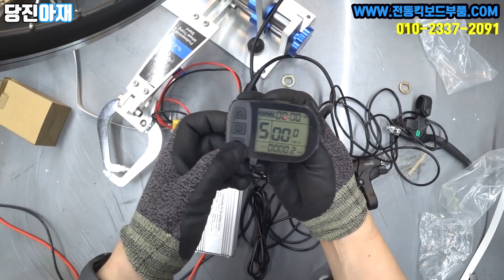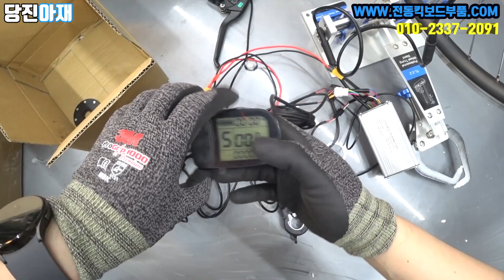전기자전거 키트 전기자전거 만들기 제작 속초전기자전거 여수전기자전거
전동킥보드부품

당진아재 메세지를 남겨주세요 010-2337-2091

네이버 카페
카카오톡 단톡방 수리 중고수들 모임방

전기자전거부속 전기자전거개조 전기자전거키트 전기자전거kit 전기자전거만들기 전기자전거제작 전기자전거수리 전동자전거부속 전동자전거개조 전동자전거키트 전동자전거kit 전동자전거만들기 전동자전거제작 전동자전거수리 전기자전거부속부속 전기자전거부속개조 전기자전거부속키트 전기자전거부속kit 전기자전거부속만들기 전기자전거부속제작 전기자전거부속수리

노래
Adventure
아티스트
JJD
노래
Jumbo
아티스트
Alex Skrindo
노래
Make Me Move
아티스트
노래
Mortals
아티스트
노래
Flares
아티스트
NIVIRO
노래
Limitless
아티스트
Elektronomia
노래
Awakening
아티스트
Defqwop
노래
Puzzle
아티스트
RetroVision
노래
Love U
아티스트
Razihel

4:20 - 2. Cartoon - On & On (feat. Daniel Levi)
7:48 - 3. Alan Walker - Spectre
11:33 - 4. DEAF KEV - Invincible
16:07 - 5. Elektronomia - Sky High
20:04 - 6. Electro-Light - Symbolism
24:55 - 7. Cartoon - Why We Lose (feat. Coleman Trapp)
28:28 - 8. Warriyo - Mortals (feat. Laura Brehm)
32:17 - 9. Tobu - Hope
37:02 - 10. Spektrem - Shine
41:21 - 11. Alan Walker - Force
45:22 - 12. Sub Urban - Cradles
48:51 - 13. Lost Sky - Fearless pt.II (feat. Chris Linton)
52:05 - 14. Julius Dreisig & Zeus X Crona - Invisible
55:25 - 15. Syn Cole - Feel Good
58:27 - 16. Unknown Brain - Superhero (feat. Chris Linton)
1:01:29 - 17. Jo Cohen & Sex Whales - We Are
1:05:26 - 18. Tobu & Itro - Sunburst
1:08:35 - 19. Ship Wrek & Zookeepers - Ark
1:11:34 - 20. Desmeon - Hellcat
1:15:20 - 21. Robin Hustin x TobiMorrow - Light It Up (feat. Jex)
1:18:25 - 22. Tobu - Candyland
1:21:42 - 23. Jim Yosef - Firefly
1:25:58 - 24. Elektronomia - Energy
1:29:16 - 25. Lost Sky - Dreams pt. II (feat. Sara Skinner)
1:32:51 - 26. Culture Code - Make Me Move (feat. Karra)
1:36:07 - 27. Anikdote - Turn It Up
1:40:14 - 28. Unknown Brain - MATAFAKA (feat. Marvin Divine)
1:44:21 - 29. JPB - High
1:47:33 - 30. Jim Yosef - Link
1:51:17 - 31. Lensko - Let's Go!
1:54:44 - 32. JJD - Adventure
1:59:22 - 33. Unknown Brain - Why Do I? (feat. Bri Tolani)
2:03:05 - 34. Elektronomia - Limitless
2:07:09 - 35. Vanze - Forever (feat. Brenton Mattheus)
2:11:20 - 36. Cartoon - C U Again feat. Mikk Mäe (Cartoon vs Futuristik VIP)
2:14:43 - 37. Tobu - Life
2:17:46 - 38. Diamond Eyes - Everything
2:22:13 - 39. Diviners feat. Contacreast - Tropic Love
2:26:54 - 40. Laszlo - Fall To Light
2:29:56 - 41. Heuse & Zeus x Crona - Pill (feat. Emma Sameth)
2:32:11 - 42. RetroVision - Puzzle
2:35:01 - 43. K-391 - Earth
2:38:55 - 44. Razihel - Love U
2:43:18 - 45. Prismo - Stronger
2:46:49 - 46. Lost Sky - Where We Started (feat. Jex)
2:50:32 - 47. JPB - Defeat The Night (feat. Ashley Apollodor)
2:54:45 - 48. Axol x Alex Skrindo - You
2:58:00 - 49. Clarx - H.A.Y
3:01:43 - 50. Lost Sky - Fearless